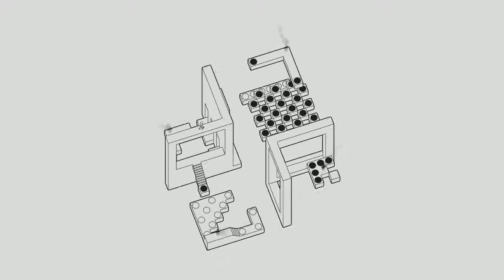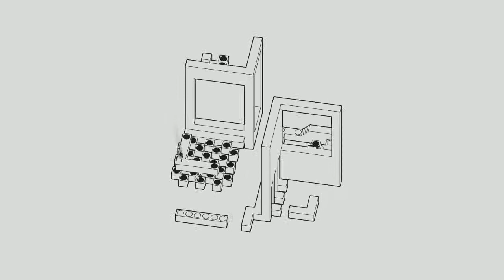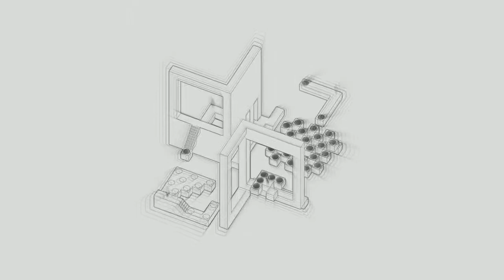echochrome NORMAL G5 anonymous 2:03.0